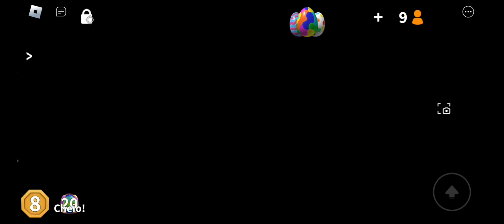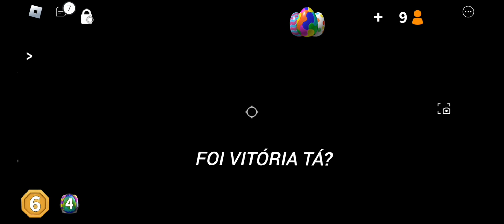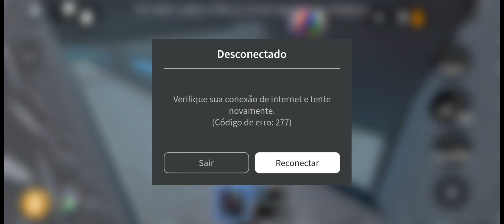POVO TRETANDO NO CHAT ENQUANTO JOGO "MURDER MYSTERY 2" KKKKKKKKKK